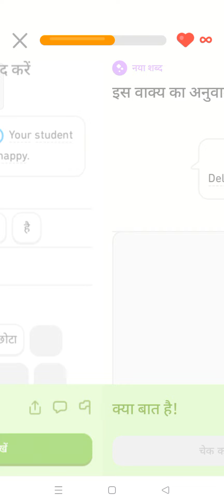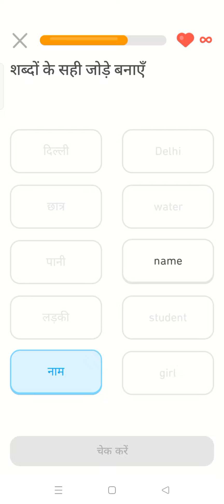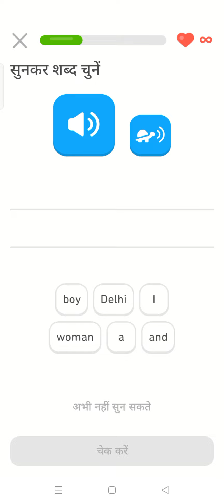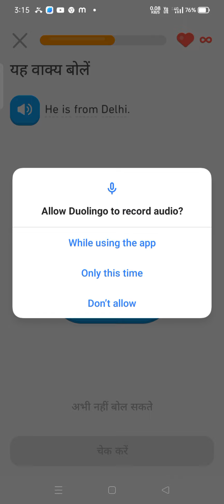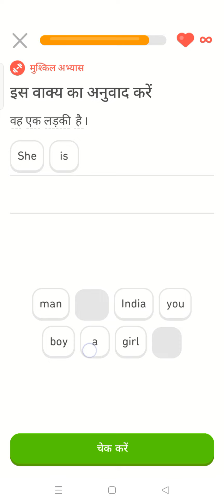Doulingo Easy English 1